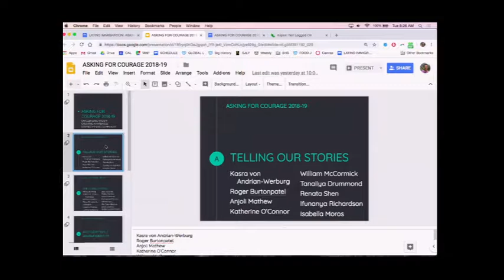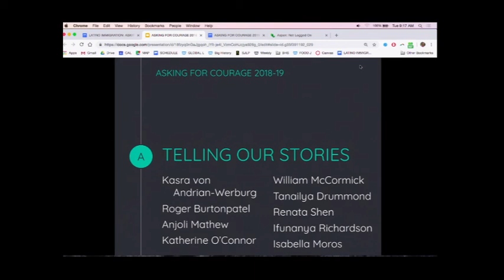Asking for Courage 2018 - Telling Our Stories